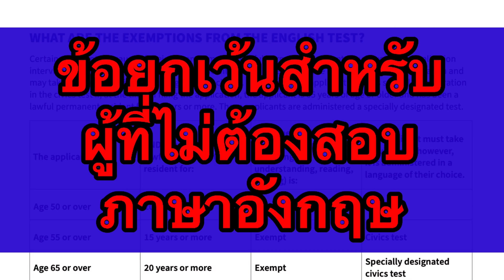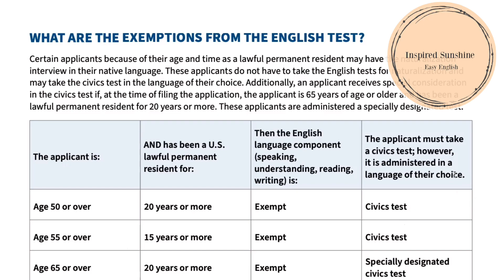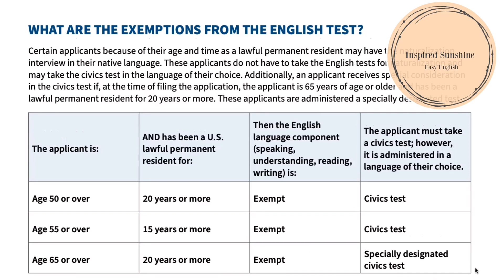สมัครสัญชาติอเมริกัน - US Citizenship (neutralization) - ใครไม่ต้องสอบภาษาอังกฤษ - ใครใช้ล่ามได้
ผู้สมัคร  US Citizenship ที่เข้าข่ายได้รับสิทธิพิเศษ:
1. ไม่ต้องสอบความรู้ภาษาอังกฤษ
2. สามารถเลือกภาษาที่จะใช้สอบข้อสอบความรู้ประชากรได้ (ใช้ล่ามได้)
3. อาจได้ข้อยกเว้นให้เตรียมตัวศึกษาข้อสอบเพียง 20 ข้อ จาก 100 ข้อด้วยเช่นกัน

มีใครบ้าง?

NEW US Citizenship 2024 - Civics Test ข้อสอบสัญชาติอเมริกันพร้อมคำแปลไทยและวิธีจำอย่างละเอียด

ข้อสอบ US Citizenship 2023 พร้อมคำแปลไทย สำหรับผู้ที่อายุ 65 ปีขึ้นไปและมีกรีนการ์ด 20 ปีขึ้นไป

* สามารถดาวโหลดใบสมัครเปลี่ยนสัญชาติ (Form N-400) และดูข้อมูลทั้งหมดได้ที่

* สามารถดาวโหลด Civics Questions Version 2008

* เช็คคำถามที่เปลี่ยนตามผลการเลือกตั้งที่ Test Updates

* Playlist: US Citizenship (สัญชาติอเมริกัน) Version 2008 พร้อมคำแปลไทย

* คำแปลใบสมัครสำหรับการขอสัญชาติอเมริกัน - US citizenship N-400 (Yes/No Questions)